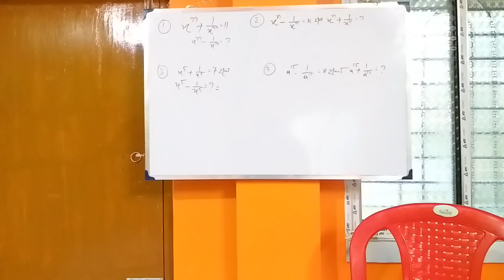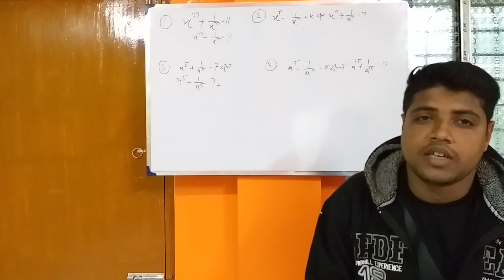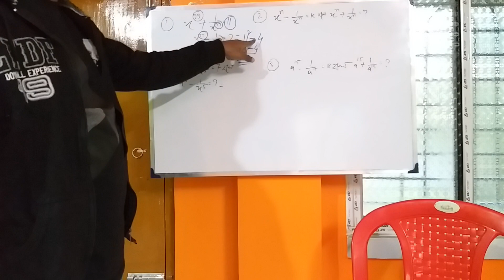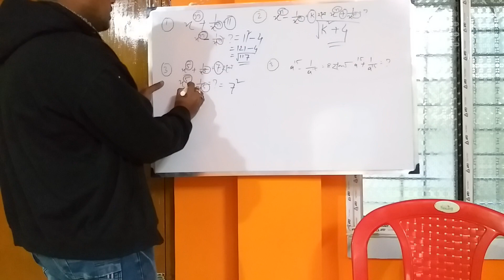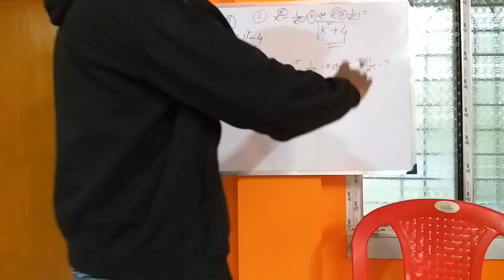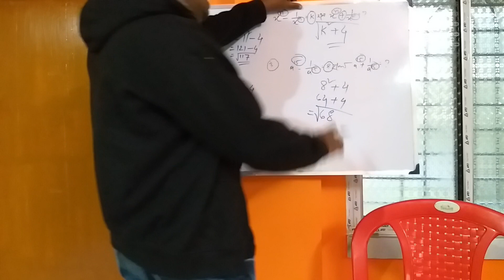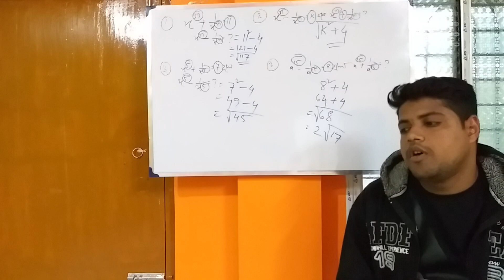Fraction number system math.